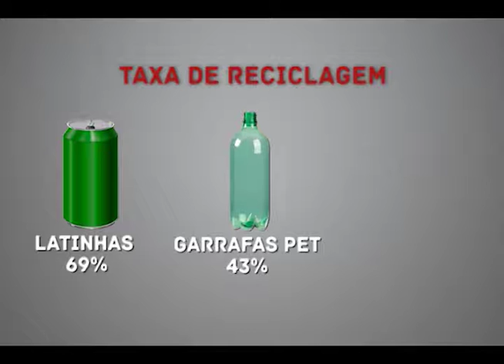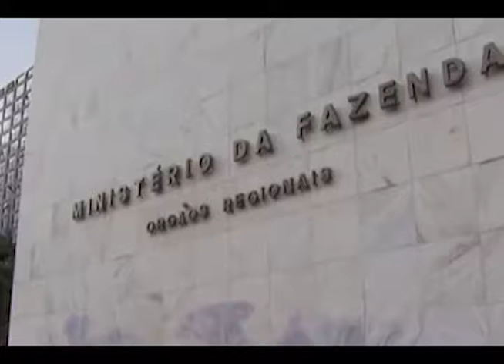Brasil tem um dos índices mais altos de reciclagem. ED 359 Bloco 2